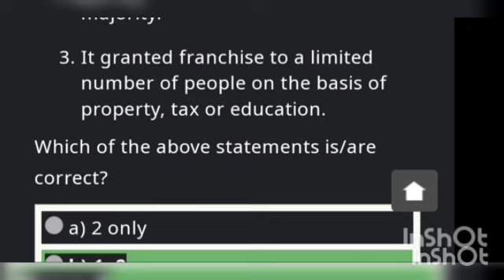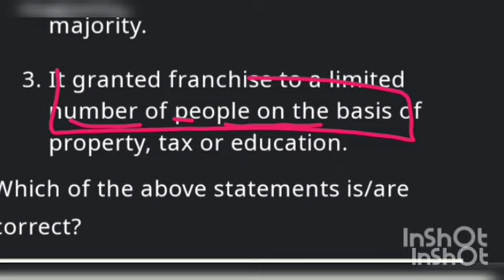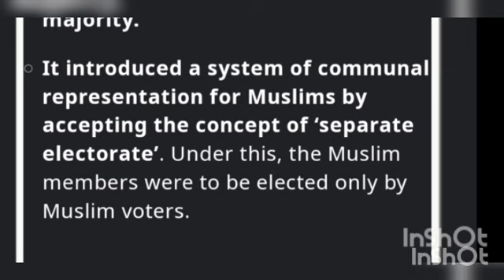Morley Minto reform 1909